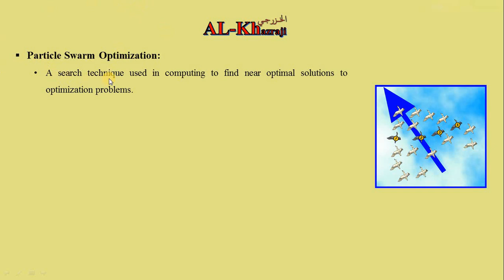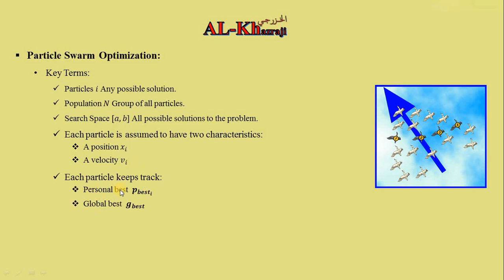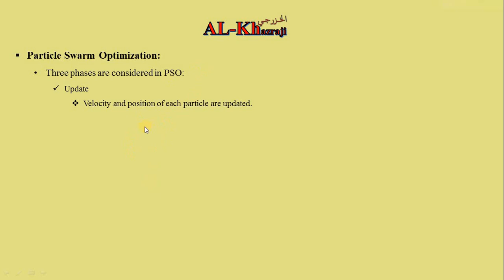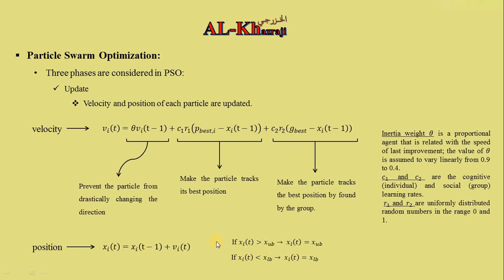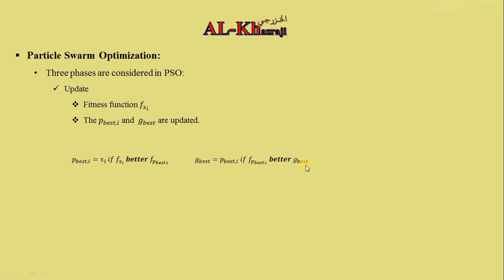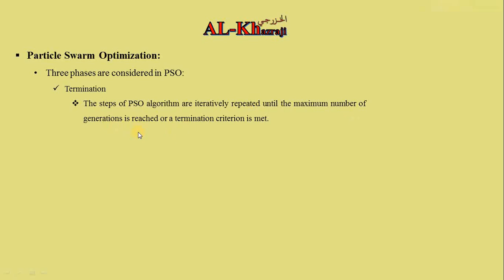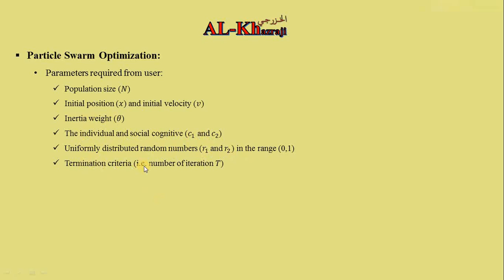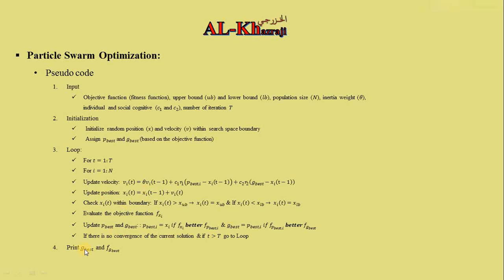Advanced Optimization Techniques Particle Swarm Optimization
يشرح هذا الفيديو خوارزمية حركة الجزيئات في حل مسائل الامثلية وهي احدى طرق حل مسائل الامثلية المتقدمة